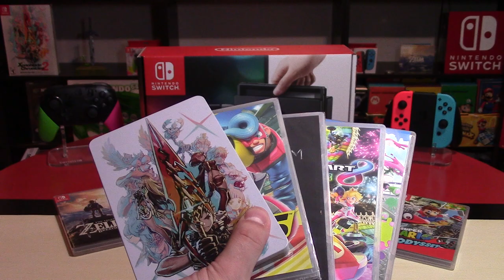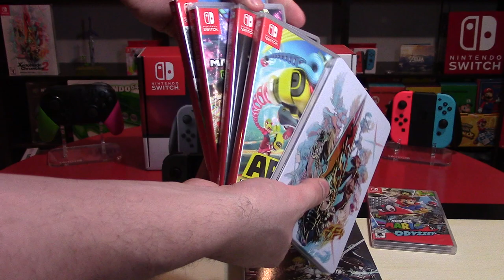Nintendo Switch's First Year - QLithium | Nintendo Collecting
The Switch released last March, and the first year has been a blur of great games, experiences and moments. I look back at the first year of the system as I answer your questions in this episode.
Have a question for me? Ask below and include the QLithium - I may feature it in an upcoming episode. Thanks to everyone who interacted with me on Twitter and Instagram for this episode!

This episode's questions:
daboss5379
What was your favorite moment of the first year of switch?

Did you think the Switch would be as popular as it has become, with the Luke-warm response of the Wii U, and with the Xbox and Ps4 on the market already?

Nintendonerd256
Have you 100% completed Odyssey yet?

❄️Ice ❄️‏ @IceKirby01
What’s your favourite switch game?

Where does the Switch rank in your all time favorite Nintendo consoles?

Collins69phil
What is your favorite joycon color?

Larry_the_king16
Are you going to move some stuff around?

Snorlax‏ @Snorlaxboi34
How long do you think the Switch will last in the market?

N0t_a_n0rmie
Do you think the switch will be able to keep the steady flow of good games going like it did in it's first year? What do you hope to see in the future?